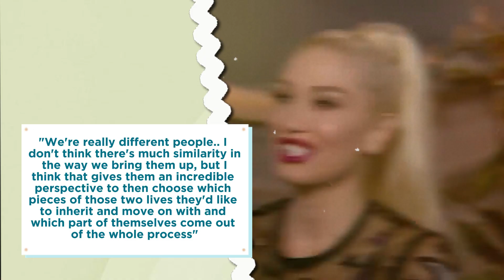Gavin Rossdale surprised by Gwen Stefani's protective action of Blake Shelton